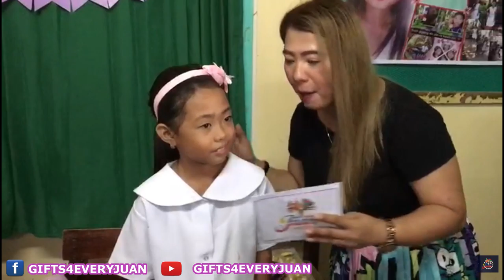Gifts and words of love from Lenlen Fernandez ❤🎁